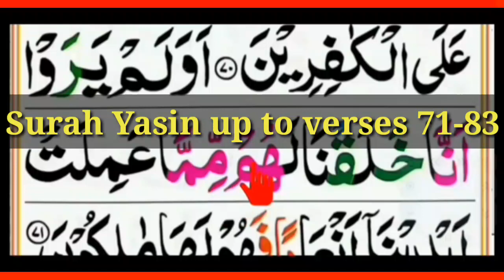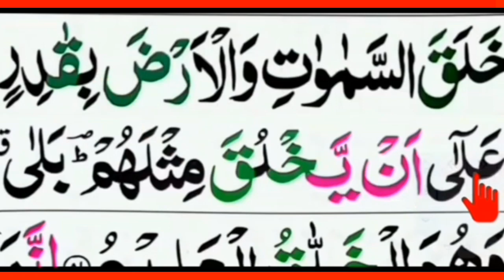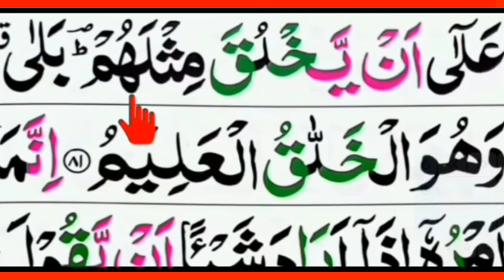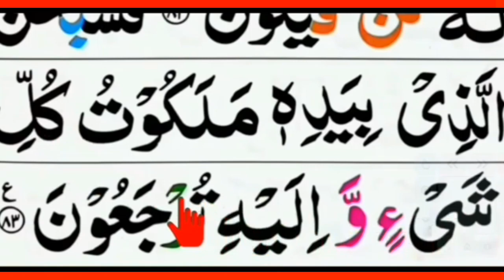Learn Surah Yaseen Verses 71-83, (Surah Yaseen to the end) with Beautiful Recitation Word by Word